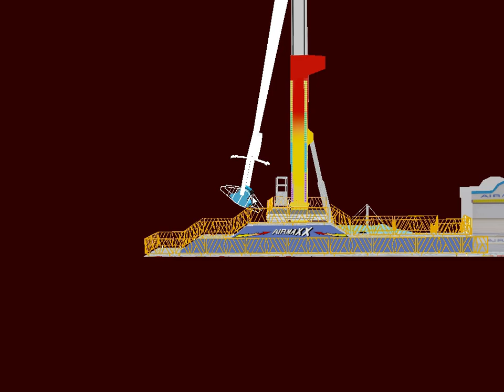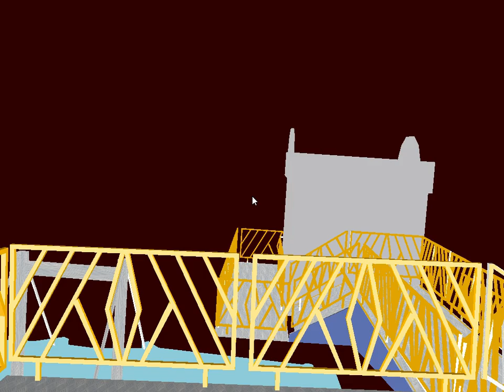MANEGE SIMULATION AIRMAXX